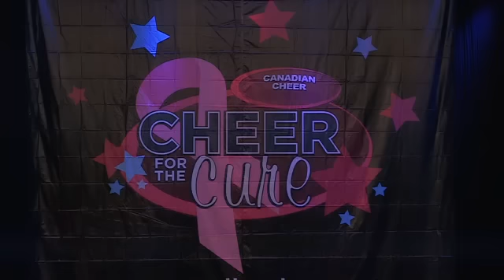PCT Cobras Vengeance Small Senior All-Girl 5 Run 2